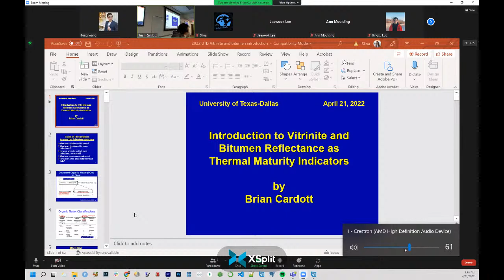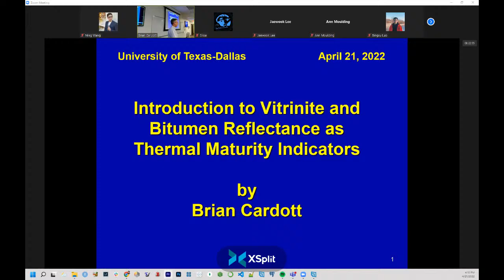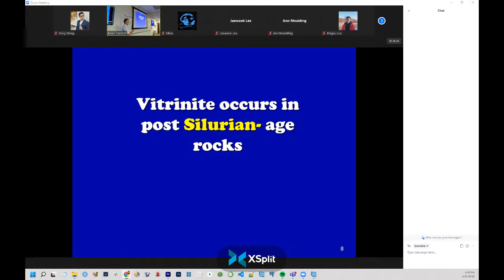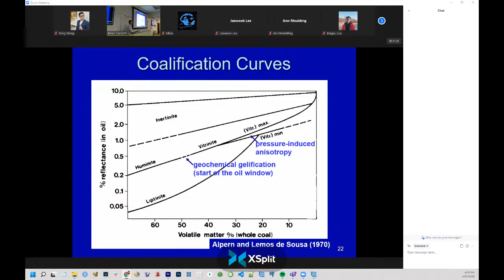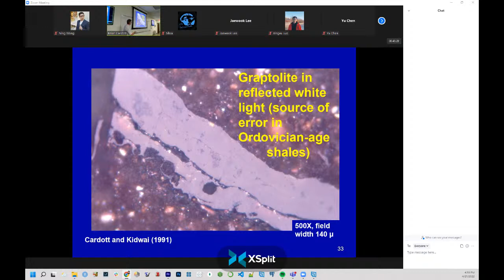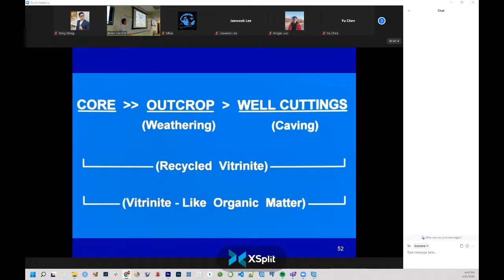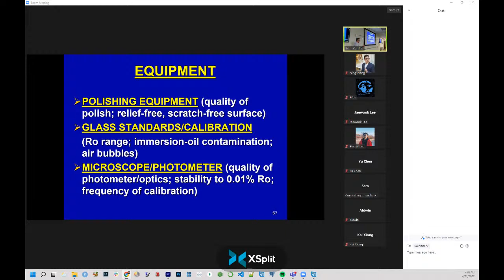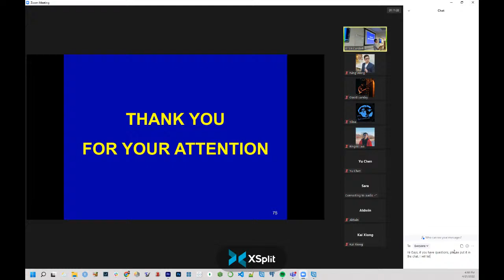Introduction to vitrinite and bitumen reflectance as thermal maturity indicators